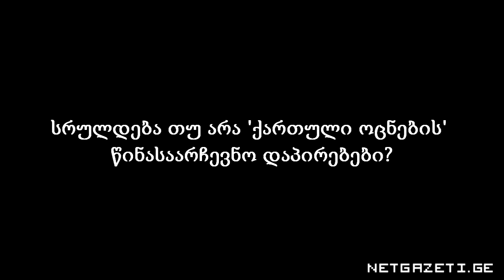წინასაარჩევნო დაპირებები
ასრულებს თუ არა 'ქართული ოცნება' წინასაარჩევნო დაპირებებს